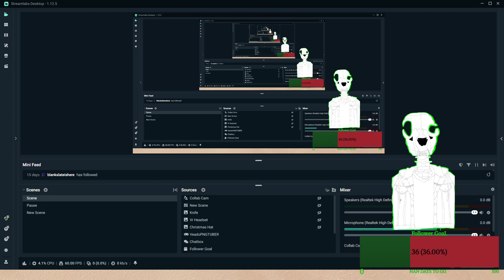Crab champion easy island 200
The god run. MEH?